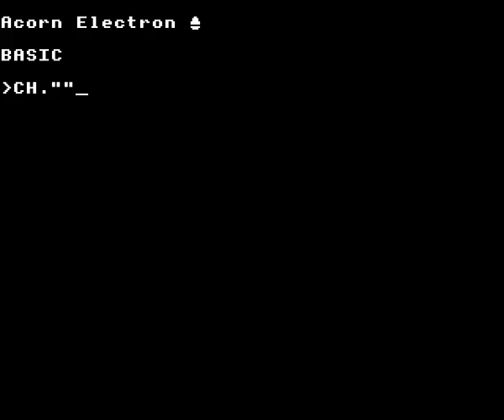Winter Olympics on the Acorn Electron - Event 1 (Speed Skating)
Gameplay footage of Tynesoft's Winter Olympics on the Acorn Electron, recorded using Elkulator. Showing event 1: speed skating.